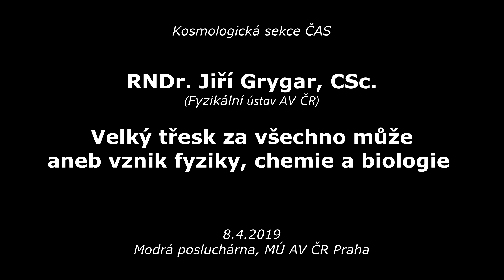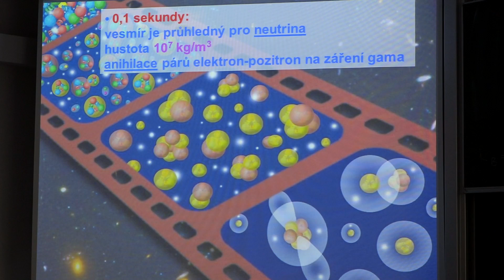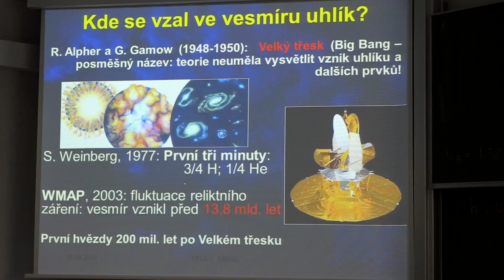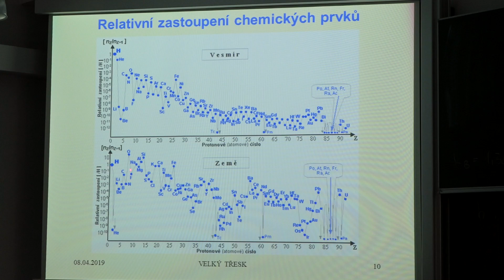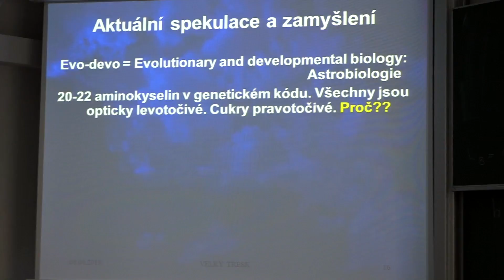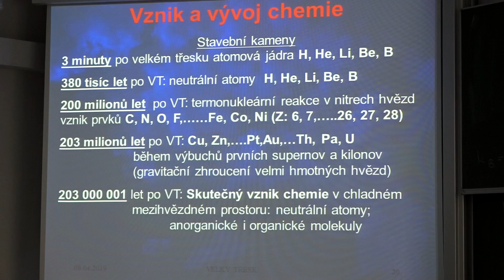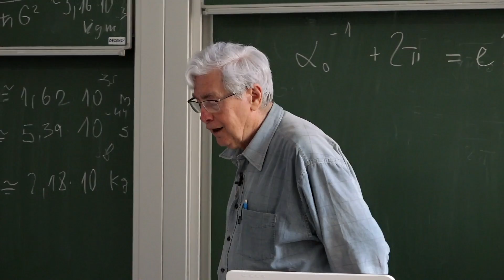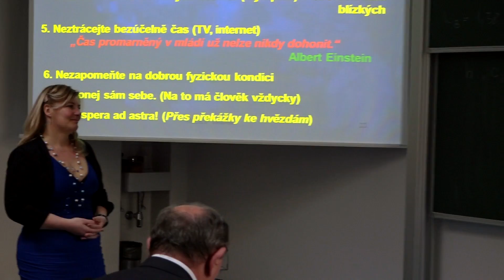Jiří Grygar - Velký třesk za všechno může... (KS ČAS 8.4.2019)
Záznam schůzky Kosmologické sekce České astronomické společnosti 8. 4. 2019 s přednáškou na téma:
Velký třesk za všechno může aneb vznik fyziky, chemie a biologie.

Fyzika velmi raného vesmíru započala v nepatrném intervalu (Planckově času) po Velkém třesku. Chemie se začala rozvíjet díky termonukleárním reakcím v nitrech prvního pokolení hvězd zhruba 200 milionů let po velkém třesku.  Biologie vznikla nejpozději 10 miliard let po velkém třesku na Zemi.

Přednáší:
RNDr. Jiří Grygar, CSc. (Fyzikální ústav AV ČR, Učená společnost ČR)

(FČ: Petr Zamarovský - Mýtus nekonečna)